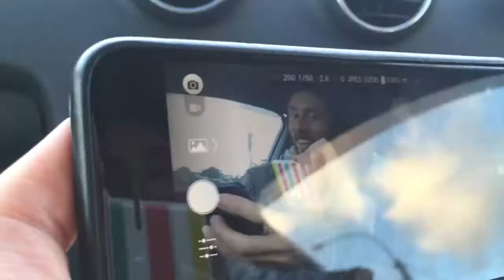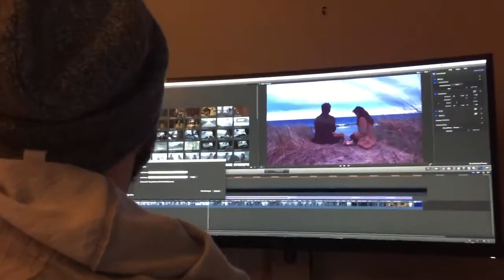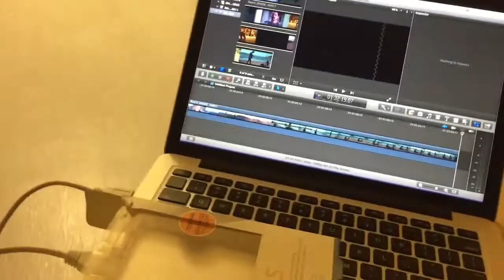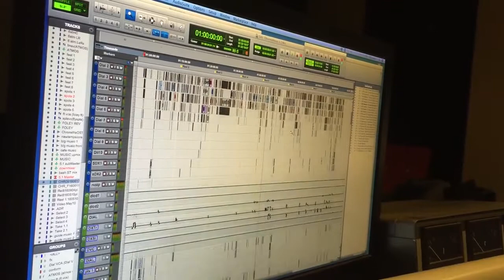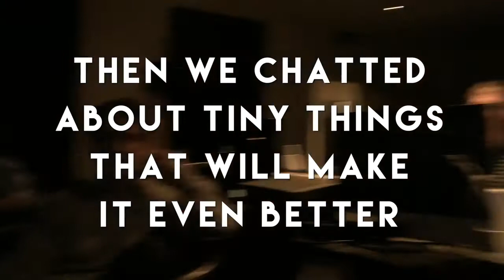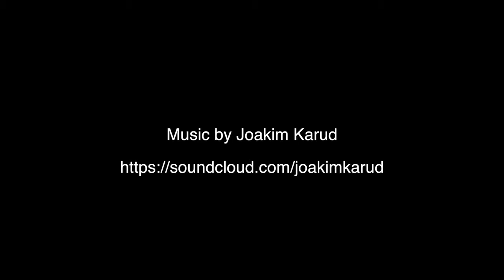The Final Test Screening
The Chronesthesia team got together to watch the film all the way through for the final time before release. While down, Simeon also wanted to shoot one more pickup.

I'm Hayden J. Weal, a kiwi filmmaker who loves Harry Potter, filming stuff, traveling anywhere, and collaborating. Hit me up and let's do something together!